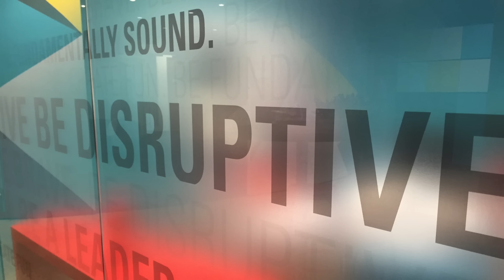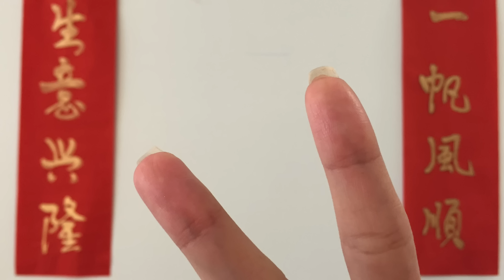Disrupted Video Starcom